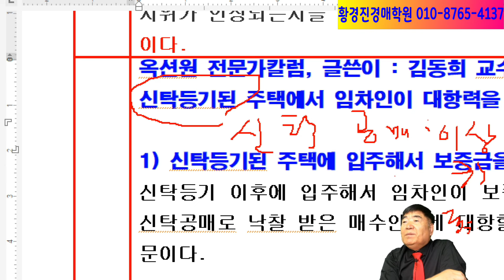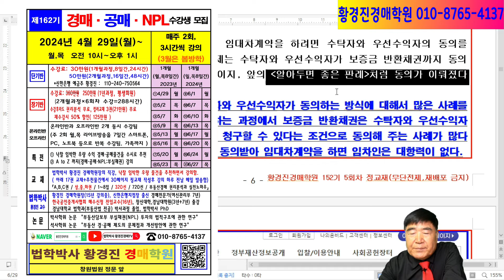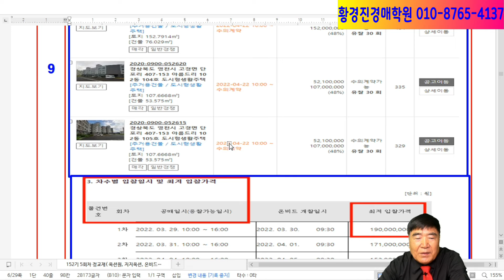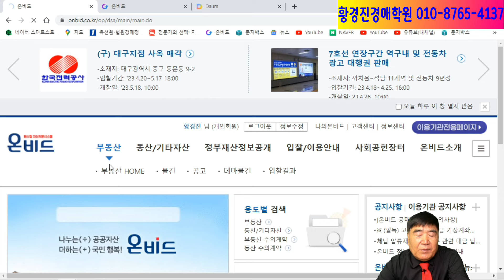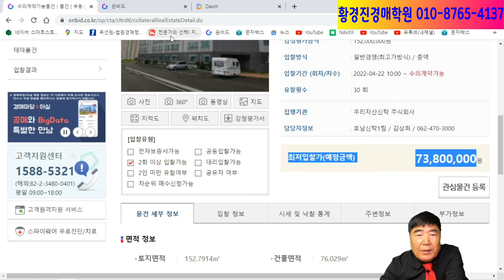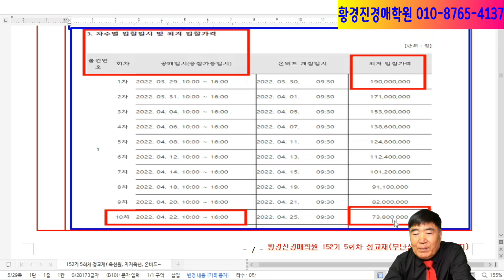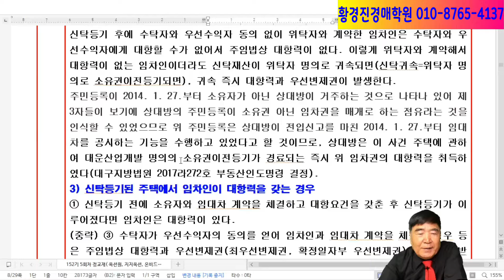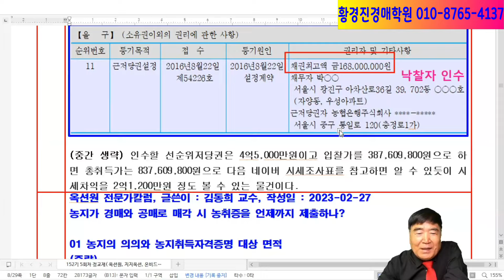1671강. 신탁등기된 주택에서 임차인이 대항력 갖는 경우(김동희교수)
1) 신탁등기된 주택에 입주해서 보증금을 떼인 임차인!
2) 수탁자 동의 없이 계약했더라도 신탁귀속 즉시 대항력이 발생한다?
3) 신탁등기된 주택에서 임차인이 대항력을 갖는 경우
3가지 경우에서, 필자(김동희교수)가 상담하는 과정에서 수탁자와 우선수익자가 동의하는 방식에 대해서 많은 사례를 분석했는데, 임대차계약에 동의하는 과정에서 보증금 반환채권은 수탁자와 우선수익자가 책임지지 않고, 위탁자에게만 청구할 수 있다는 조건으로 동의해 주는 사례가 많다는 사실을 알 수 있었다. 이렇게 동의받아 임대차계약을 하면 임차인은 대항력이 없다.
경매와 공매는 나의 인생을 바꾼다.